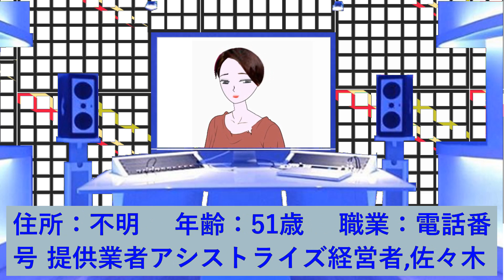【速報】詐欺グループ逮捕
アシストライズという社名が「assist+lies」→「支援する+嘘」ともともとカモリストの売買をするための会社だという声もあります。